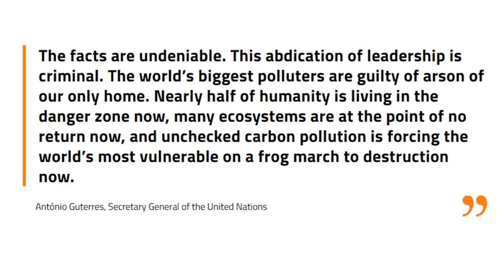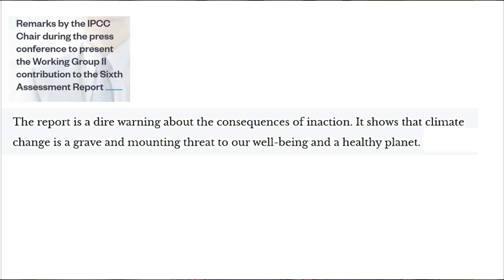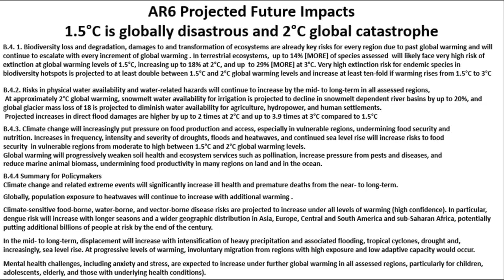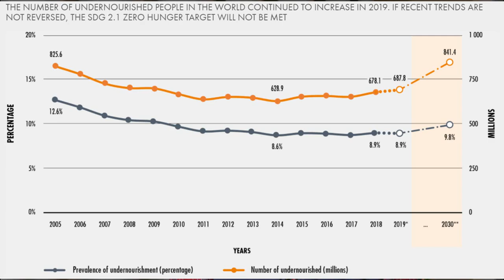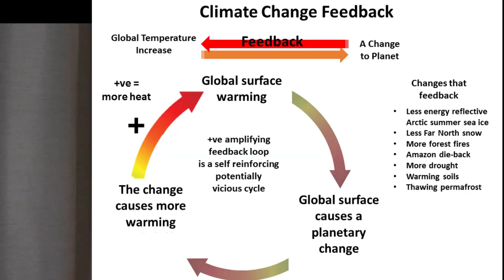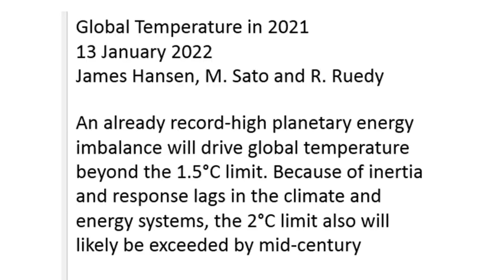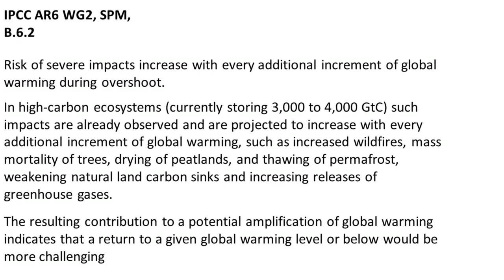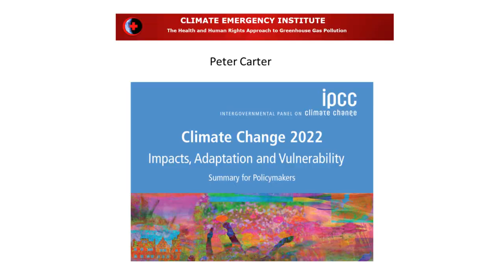Losing Livable Planet IPCC AR6 WG2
The multiple impacts of global climate change already are disastrously damaging and widespread, and increasing fast. Impacts especially extreme weather events (including forest fires) will become unavoidably severe and widespread, even with a global emergency response. The IPPC AR6 reports that there is now the risk of passing tipping points. Without immediate rapid global decline in emissions a livable planet for our future will be lost.